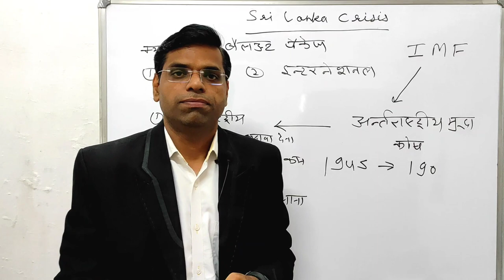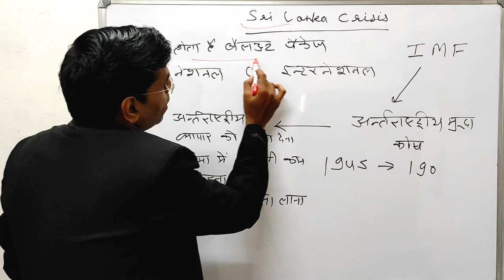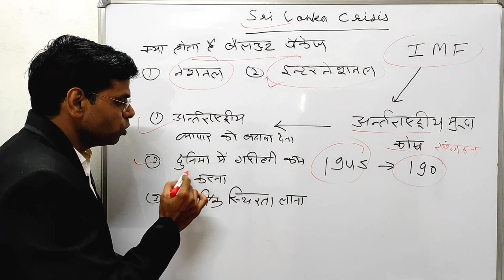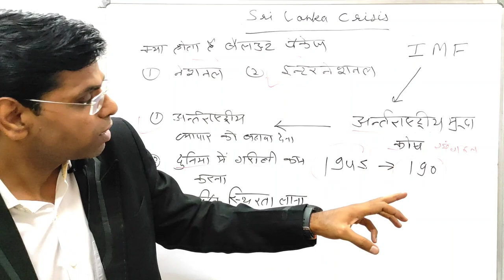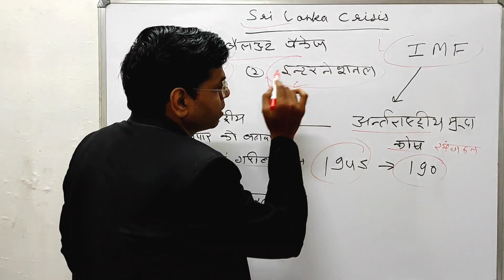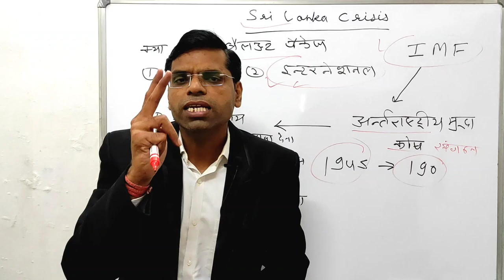बैलआउट पैकेज क्या है ये कोन जारी करता है | bailout package meaning | sri lanka crisis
Hi

About this vidio- is vidio me bataunga ki बैलआउट पैकेज क्या है ये कोन जारी करता है  bailout package meaning sri lanka crisis